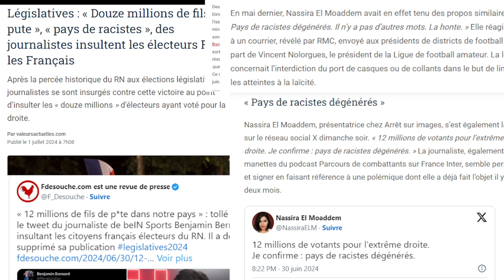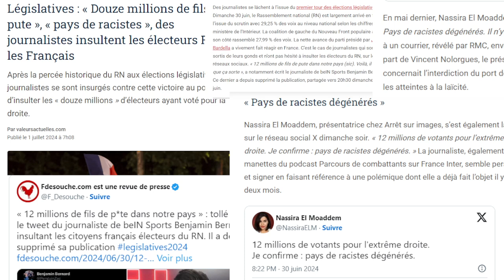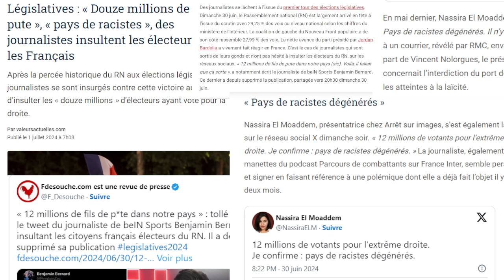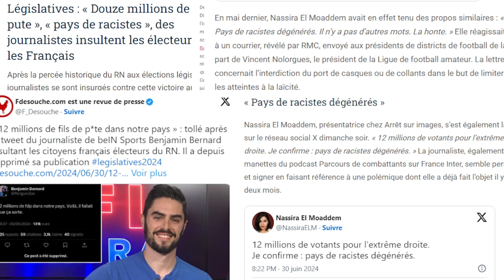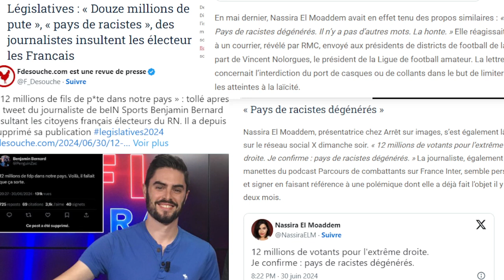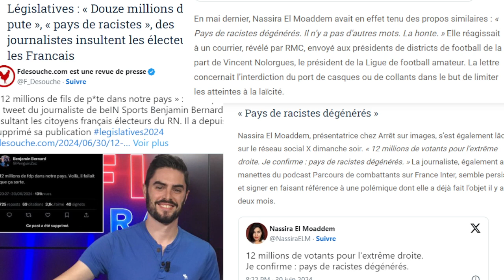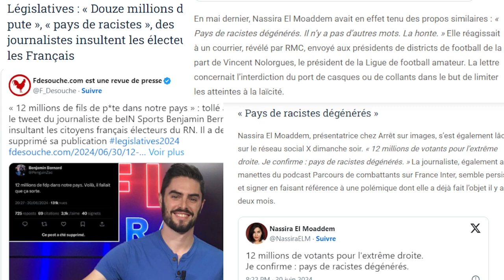VOUS ETES DES FILS DE PUTE D'APRES BEIN SPORT et des dégénères d'après LES JOURNALISTES FRANCE INTER